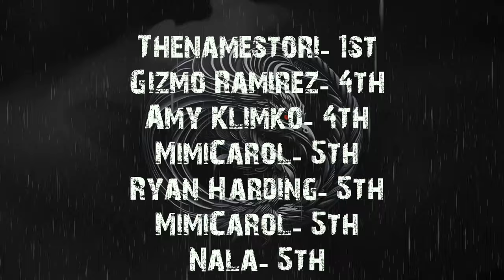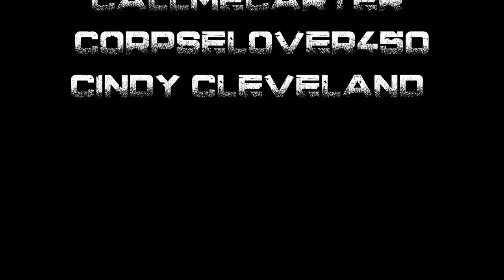SCARY STORIES FICTION | RAIN HORROR STORIES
TIME STAMPS-
INTRO- 00:00
S1-
S2-
S3-
S4-
S5-
S6-
S7-
S8-
S9-
S10-
OUTRO-